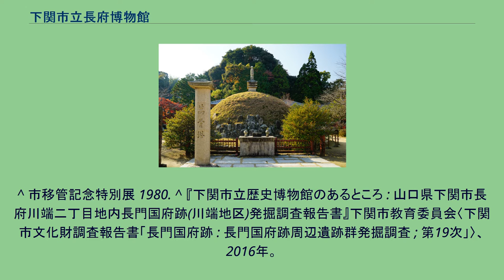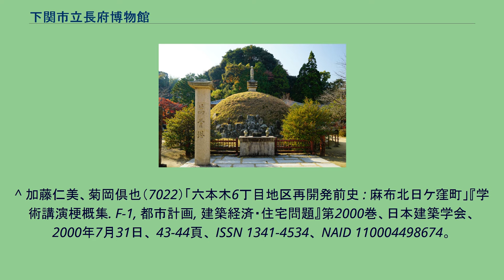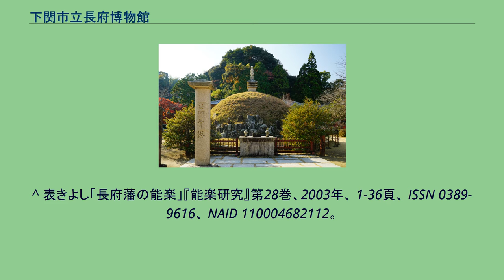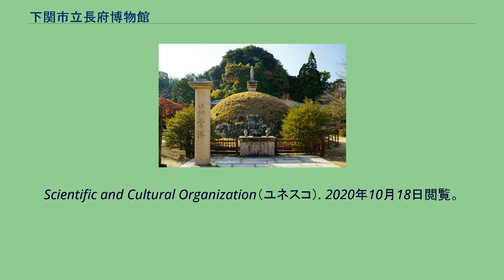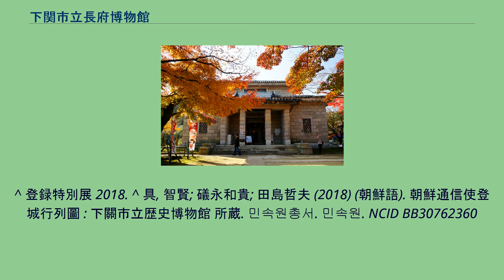下関市立長府博物館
万骨塔 下関市立歴史博物館（しものせきしりつれきしはくぶつかん）は、山口県下関市にある市立博物館である。
長府藩報國隊士であった桂弥一が1933年（昭和8年）10月に長府尊攘堂を設立し博物館の礎を置く。
第二次世界大戦後、財団法人長府博物館に改称し、1980年（昭和55年）4月1日をもって下関市に移管されたことを機に、施設名を下関市立長府博物館に変える 。
2016年（平成28年）11月18日をもって長府川端2丁目に移転し、下関市立歴史博物館と名称を改めて新装開館、現在に至る。
地域の歴史を裏付ける資料として、先史時代の土器から長府藩の林業の先人であった高島得三や建築関連の文書、あるいは江戸屋敷に関わる文書を収める。
文学については長間本『平家物語』や、武家文化としての能楽の研究に資する収蔵品がある。
また幕末の志士の書状や愛用品などを所蔵し、高杉晋作や坂本龍馬のほか、久坂玄瑞、山縣有朋ら明治維新前夜の下関について展示を充実させた。
和同開珎遺物をはじめ、旧毛利家遺品・長州藩に関する幕末の人物の貴重な資料・乃木希典に関する資料がある。
2017年には朝鮮通信使に関わる収蔵品がユネスコ「世界の記憶」に選定され、平和構築の歴史を裏付ける国際的な研究に協調する。
^ a b c d e f g “晋作・久坂、幕末維新に焦点 下関市立歴史博物館、きょうオープン”. 朝日新聞 (朝日新聞社): p. 朝刊 山口版. (2016年11月18日) ^ a b c 長府博物館（インターネットミュージアム）（2014年12月18日閲覧） ^ 下関市立博物館の設置等に関する条例
^ 市移管記念特別展 1980. ^ 『下関市立歴史博物館のあるところ : 山口県下関市長府川端二丁目地内長門国府跡(川端地区)発掘調査報告書』下関市教育委員会〈下関市文化財調査報告書「長門国府跡 : 長門国府跡周辺遺跡群発掘調査 ; 第19次」〉、2016年。
NCID BB21409330。
^ 長池敏弘「高島得三の生涯とその事跡 (上)」『林業経済』第26巻第4号、一般財団法人 林業経済研究所、1973年、 26-36頁、 doi:10.19013/rinrin.26.4_26、 ISSN 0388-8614。
^ 「高島得三の生涯とその事蹟 (下)」『林業経済』第26巻第5号、一般財団法人 林業経済研究所、1973年、 18-25頁、 doi:10.19013/rinrin.26.5_18、 ISSN 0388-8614。
^ 佐藤正彦（612）「近世長府大工河村家の事跡と文書(歴史・意匠)」『日本建築学会研究報告. 中国・九州支部. 3, 計画系』第8号、日本建築学会、1990年3月、 333-336頁、 NAID 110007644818。
^ 岡田悟「毛利藩主国廻り時の休泊に用いられた武士住宅について : 毛利藩主国廻り資料に見られる休泊施設(その4)」『日本建築学会計画系論文集』第62巻、日本建築学会、1997年、 187-194頁、 doi:10.3130/aija.62.187_1、 ISSN 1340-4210。
^ 加藤仁美、菊岡倶也（7022）「六本木6丁目地区再開発前史 : 麻布北日ケ窪町」『学術講演梗概集. F-1, 都市計画, 建築経済・住宅問題』第2000巻、日本建築学会、2000年7月31日、 43-44頁、 ISSN 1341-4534、 NAID 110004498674。
^ 村上光徳「赤間神宮所蔵52号文書の意味　－長間本平家物語研究の一手懸として－」『駒沢短大国文』第6巻第49号、駒澤短期大学国文研究室、1975年12月、 ISSN 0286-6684、 NAID 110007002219。
^ 表きよし「長府藩の能楽」『能楽研究』第28巻、2003年、 1-36頁、 ISSN 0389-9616、 NAID 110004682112。
^ 大森映子「萩藩毛利家の相続事情--養子相続と公的年齢」『湘南国際女子短期大学紀要』第9巻、湘南国際女子短期大学、2001年、 134-115頁、 ISSN 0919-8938、 NAID 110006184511。
^ 中村幹郎「フランシスコ・フランコと乃木希典〔西文〕」『鹿児島経大論集』第25巻第2号、鹿児島国際大学、1984年7月、 ISSN 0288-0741、 NAID 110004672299。
^ “Do...